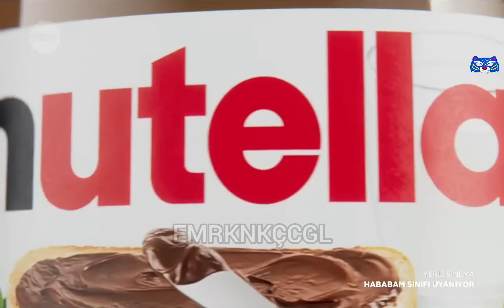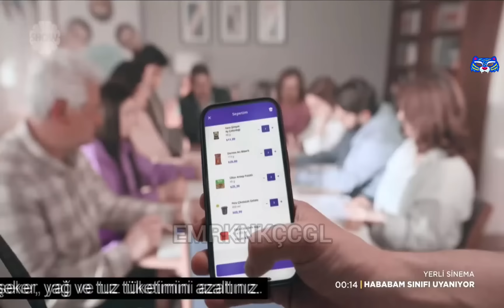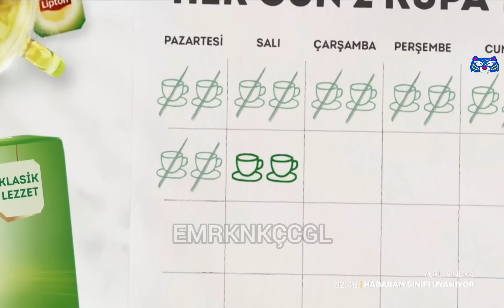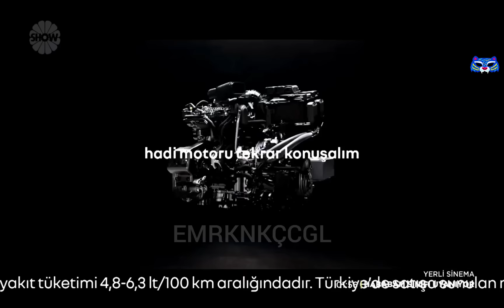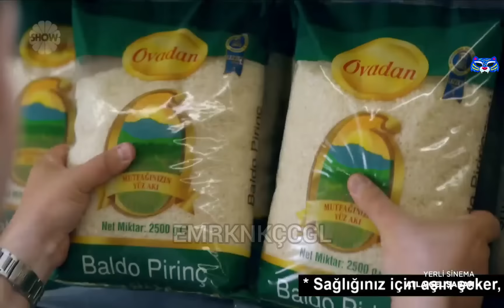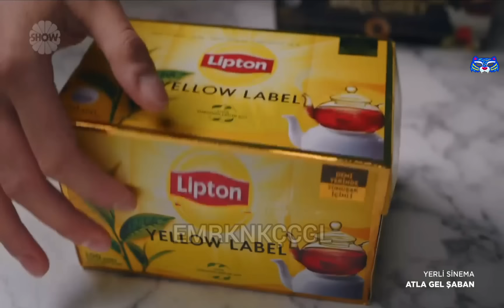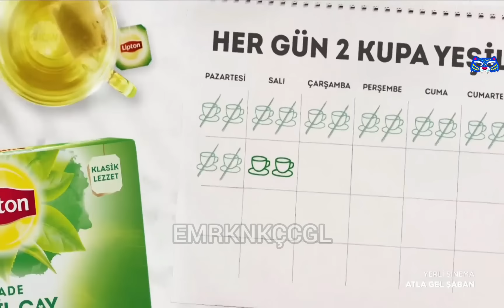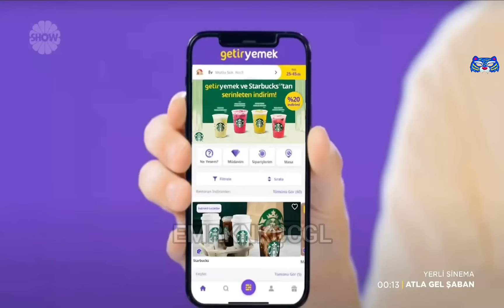SHOW TV REKLAM KUŞAĞI - 21 HAZİRAN 2023.